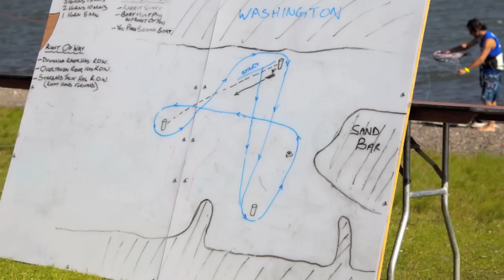Kiteboard 4 Cancer 2010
Hood River, July 9, 2010. Third annual Kiteboard 4 Cancer Kite derby. Over one hundred kiteboarders from around the country come together to to help raise money for cancer research and share in the experience of helping others by kiteboarding.